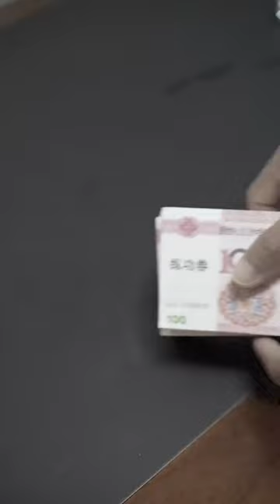保姆竟趁雇主不在欺負老人，以為藏得很好，沒想到被雇主發現！短劇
嶄新時代，城市短劇呈精彩大戲
哈嘍~大家好呀~
✦這裡是嘉皓✦
來嘉皓，看短劇舞台的故事；
“話”別樣精彩，“劇”萬千朋友；
嘉皓短劇，真情演繹；